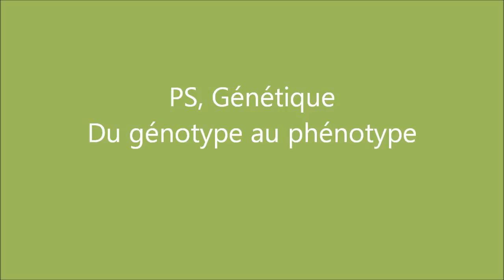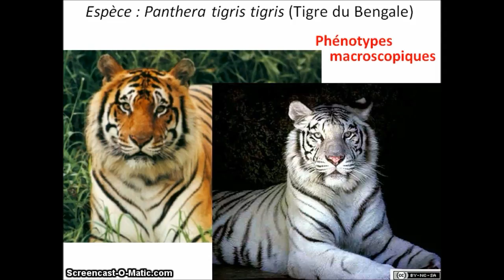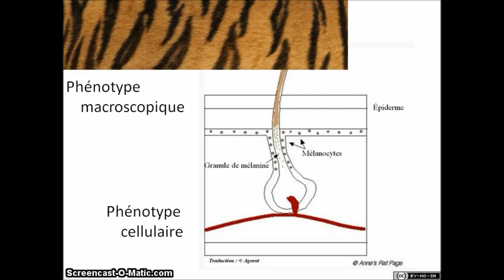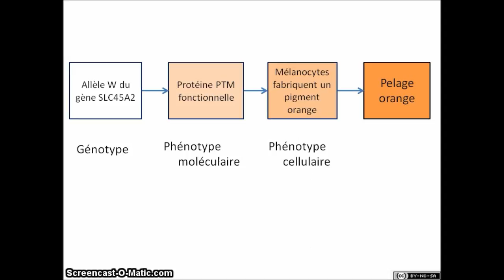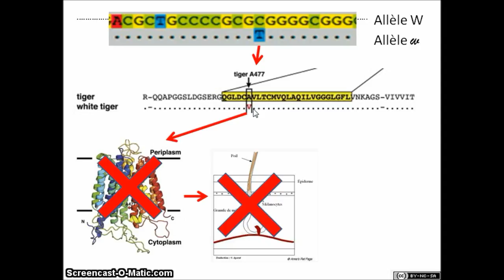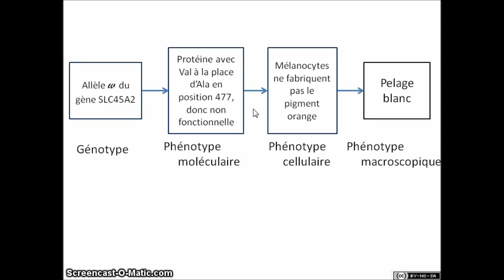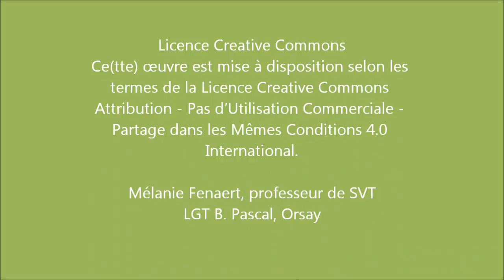SVT - Spécialité (1ère-Term) - Génotype Phénotype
Du génotype aux différentes échelles du phénotype, exemple du tigre du Bengale.